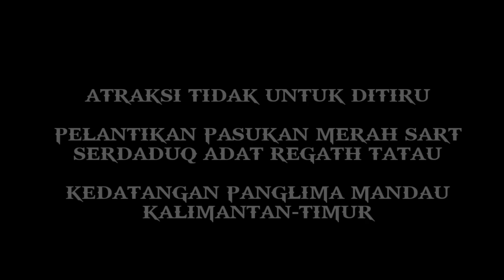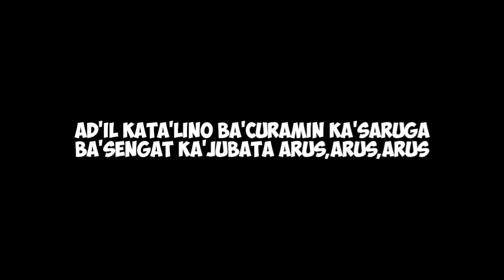PASUKAN MERAH SART||KEDATANGAN PANGLIMA❗SIAPAKAH BELIAU❓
PASUKAN MERAH SART

pelantikan pasukan merah sart serdaduq adat regath tatau kalimantan timur kedatangan bupati kabupaten berau